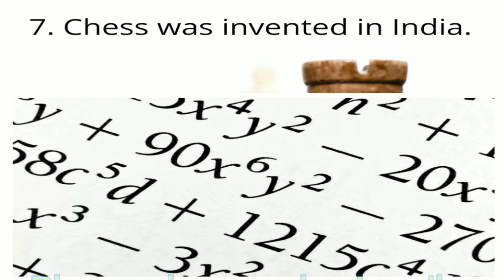10 AMAZING THINGS ABOUT INDIA..